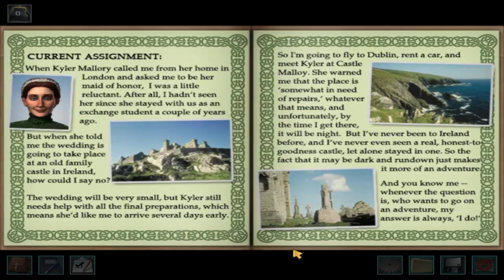Don't Phone and Drive | Nancy Drew: The Haunting of Castle Malloy | Part 1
We're officially starting a game series, the chosen victim is Nancy Drew: The Haunting of Castle Malloy. Let's begin with a mystery: a groom is missing, there's possible ghost activity and lots of puzzle I can't do. Should be a grand old time.

Show him some love.

Love & Light to you all x